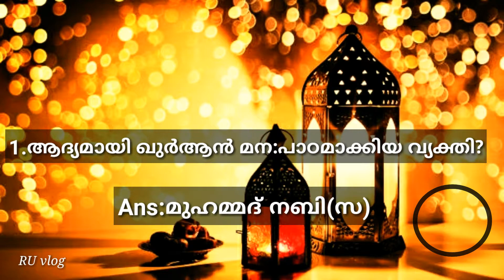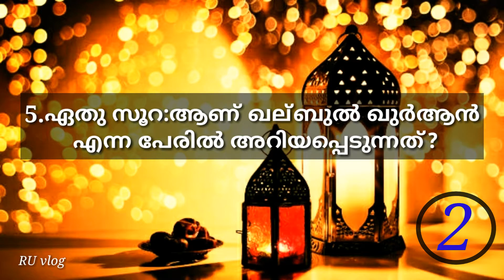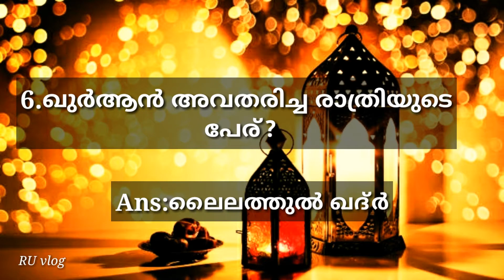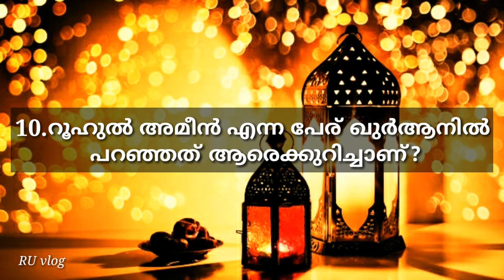Ramzan Quiz | part:4